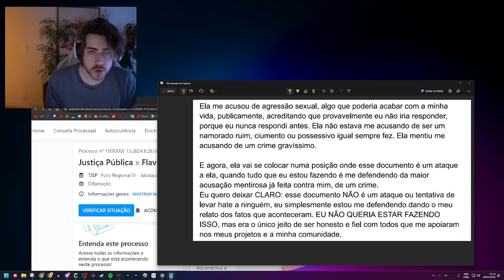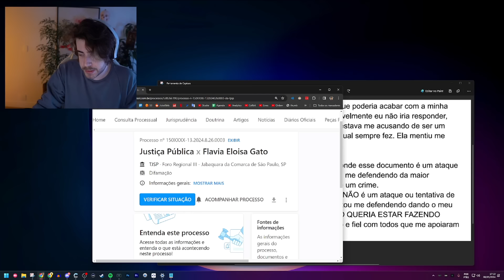CELLBIT fala sobre o assunto da SASA pela ULTIMA VEZ em LIVE